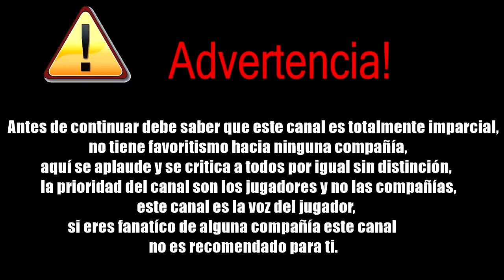SONY le dice NO! a los juegos Online | Epic Games le teme a Apex | habrá Nintendo Direct mañana